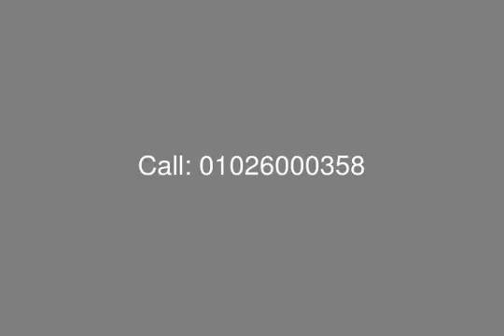مراسى فيلا للبيع بمساحة 260 متر - mls.com.eg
عقارات مصر ، الساحل الشمالي ، مراسي : فيلا للبيع بواجهة مطلة على البحر بمساحة أرض 290 متر و مباني 260 متر تتكون من : غرفة نوم رئيسية ، 4 غرفة نوم ، 4 حمام ، 3 ريسبشن ، مطبخ كبير ، 3 تراس